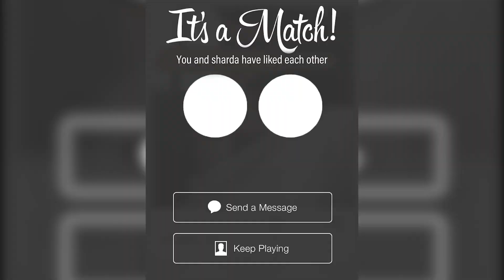DIL BECHARA - TINDER LOVE STORY - 2020 - WISH NEU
Dil Bechara Bro zone Ka Mara. Our new video is out this is friendship day and raksha bandhan day special with an unexpected twist watch till end. hope you enjoy, if you do then dont forget to drop a like also comment and subscribe to our channle.